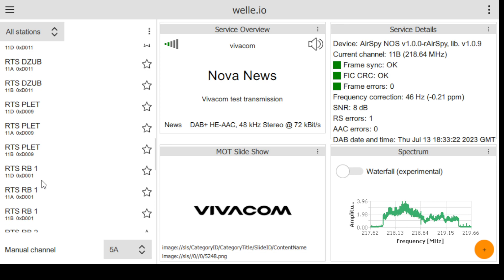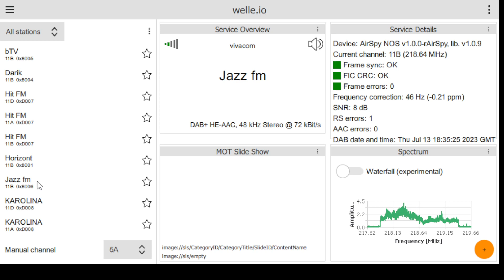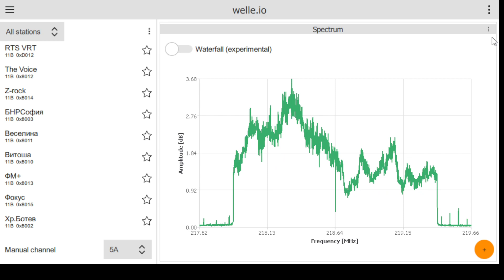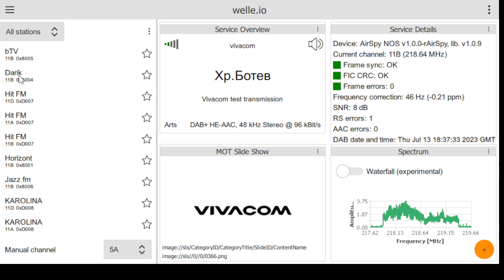Welle.io 11B new DAB+ transmiter in Sofia, Bulgaria